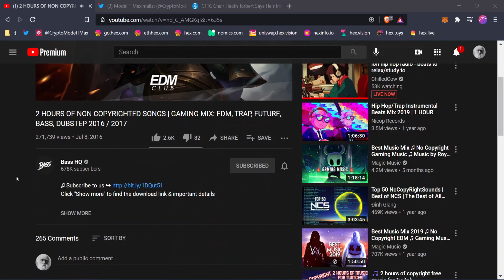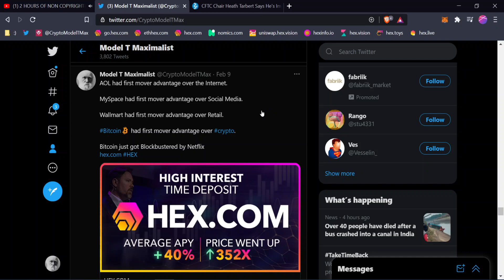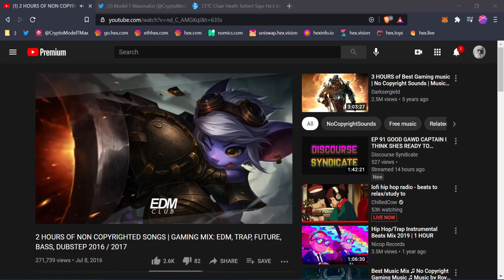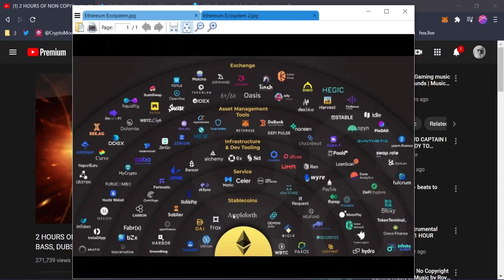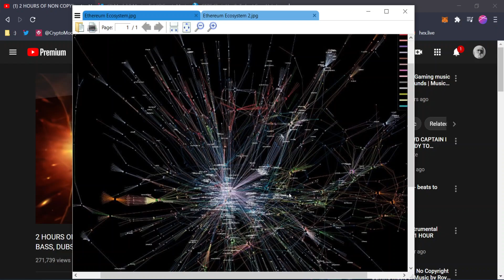HEX Narratives: Ethereum is the Internet Of Money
You won't hear it anywhere else. The Hexican Community is here to tell you the TRUTH. People are spending millions of dollars a day in Gas Fees to interact with the Smart Contracts on Ethereum... Instead of buying Bitcoin. Ethereum is more decentralized than Bitcoin. More secure than Bitcoin. More capable than Bitcoin.

If all the ADOPTION is happening in Bitcoin while all the INNOVATION is happening on Ethereum, what do you think is going to happen next?

Stake or Enter AA Lobby